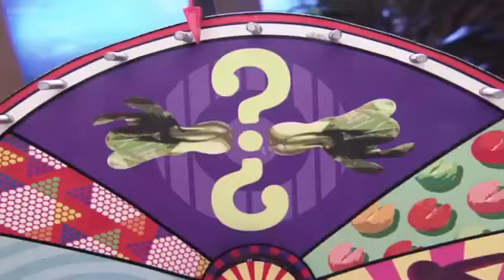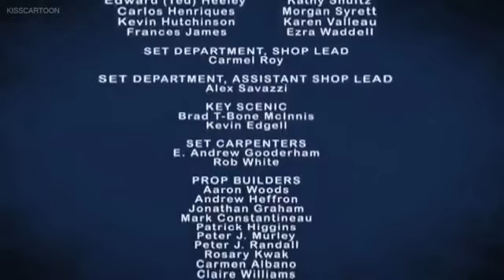Life’s a Zoo Episode 19 - Chubby Chasers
Jake and Ray form an alliance to go to the finale two. However Chi-Chi wins immunity, leading the two to fight for her affection so she will choose them to go to the finale, which culminates in accidentally drugging her. This episode's featured music video was "Goin' Down" by The Illuminati.

This show belongs to Cuppa Coffee Studios and Shut Up! Cartoons.